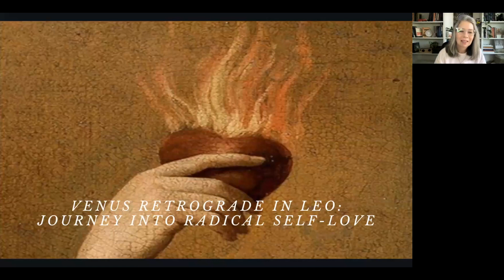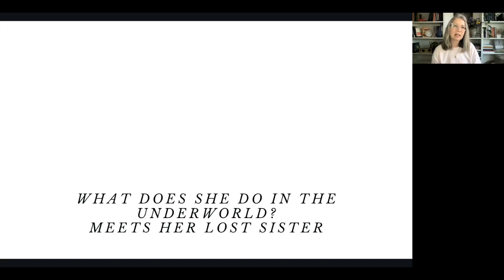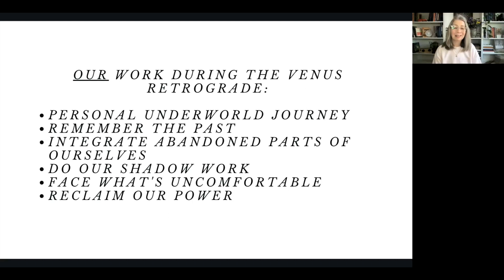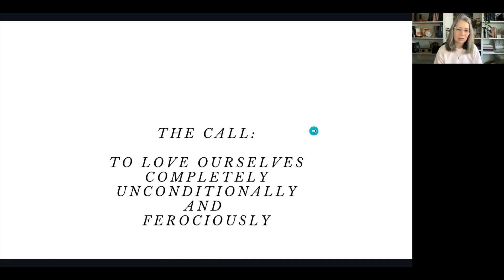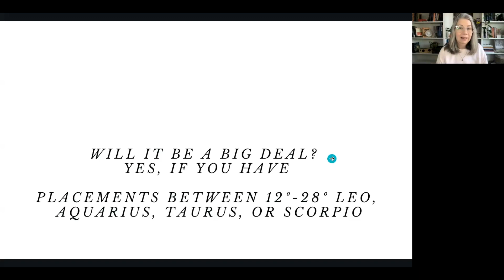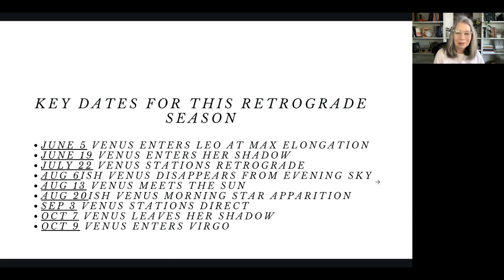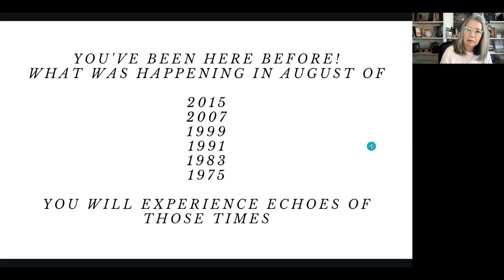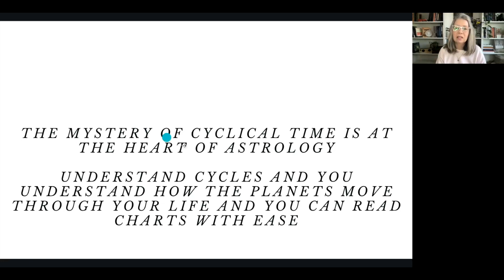Venus Retrograde: Journey of Self Love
During the Venus retrograde in Leo, this goddess of love and beauty undergoes a profound metamorphosis, transitioning from the gentle Evening Star to the fierce and determined Morning Star. This transition symbolizes a journey from inner harmony to courageous self-expression, mirroring the essence of Leo's energy. As Venus retraces its steps through the sky, we are called to join in this process of self-reclamation and fierce self-love.